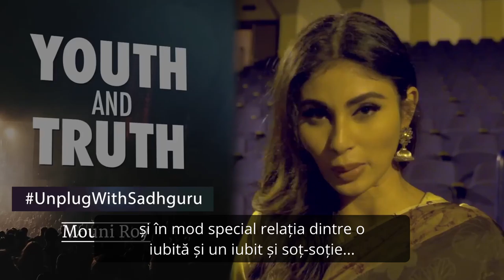De ce Sunt Relațiile Romantice Dificile - Sadhguru